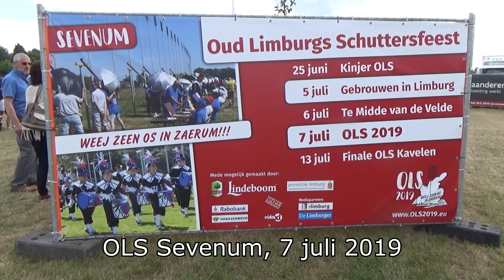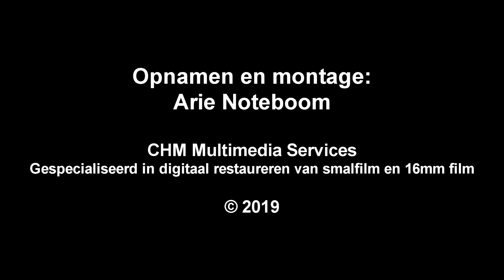2019 07 07 OLS Sevenum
Schutterij St Antonius van de Slek op het OLS in Sevenum op 7 juli 2019